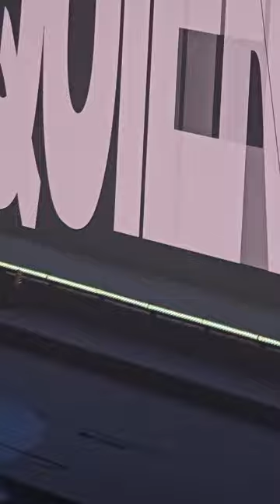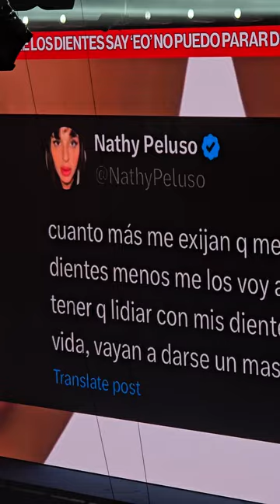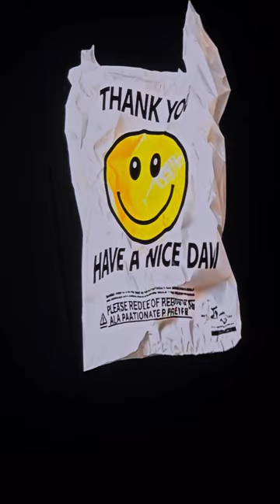Nathy Peluso - Live 2024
Nathy Peluso - Argentina Live Concert 2024 - Movistar Arena